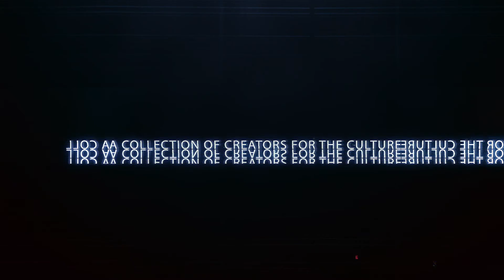Lucrative Youth Booth: King Soloman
LYCommunity​ member King Soloman came by The LY studio and performed "Wish For This"

Let us know what you think about it !